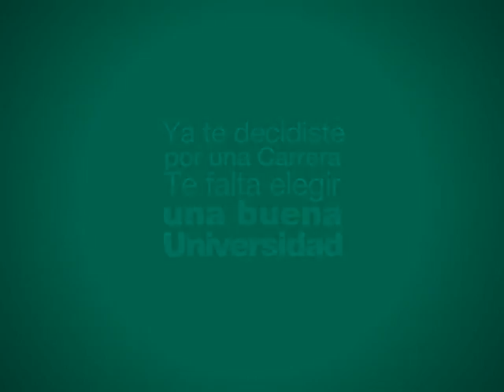Nacional de Clubes: SIC 16 vs. Duendes 42 - 24/03/2014